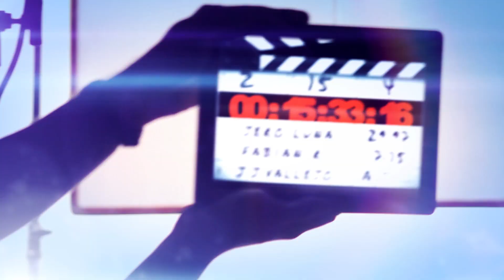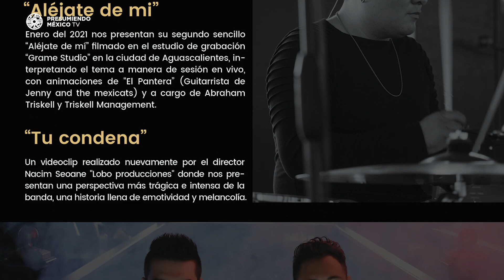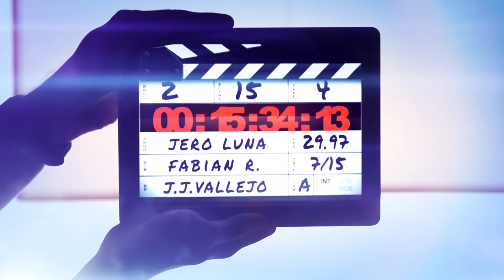KENNDRA | Talento que Mueve 🌟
Historias inspiradoras de éxito, conociendo desde los órigenes hasta los principales impulsores de vida diaria.